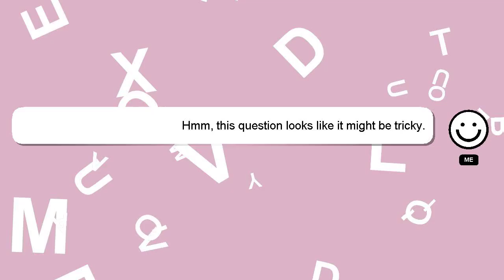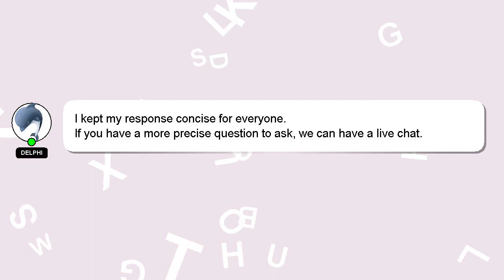How to get tm close combat pokemon violet?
An introduction to myself in a few words, Hello there, my name is Delphi. I am here to provide you with assistance in answering your questions. - How to get tm close combat pokemon violet?

Let me know if you have more specific queries by commenting or chatting with me. Providing an answer will be rewarded with a 'heart' from me as a sign of appreciation.

*2 What we are experimenting :*